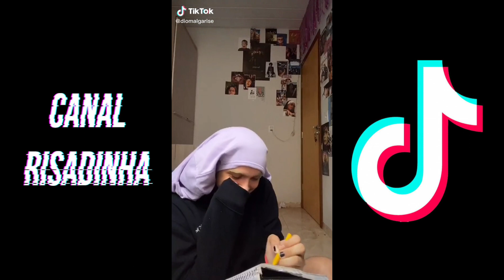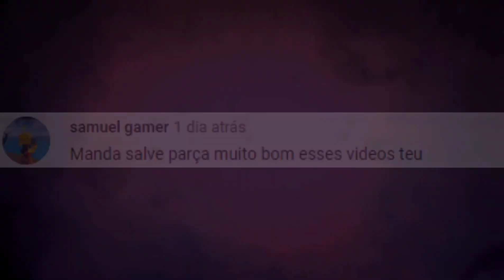ASSISTA OS MELHORES TIKTOKS COMÉDIA NO ANO DE 2020!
Ative as notificações -
Curte -
Comente -

Crédito -
Todos os participantes estão descritos no vídeo.

O melhores TIKTOK comédia no ano de 2020!

tik tok, tik tok comédia, tente não rir, tik tok engraçados